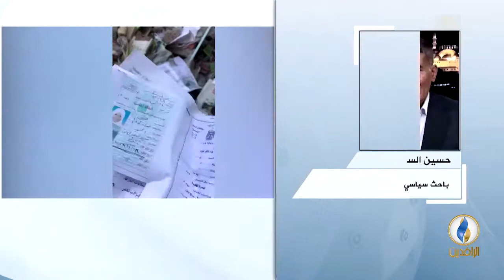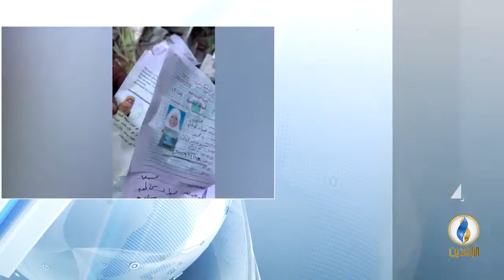مداخلة حسين السبعاوي بشأن تجدد التظاهرات أمام مبنى مجلس محافظة البصرة ضد الفساد الحكومي